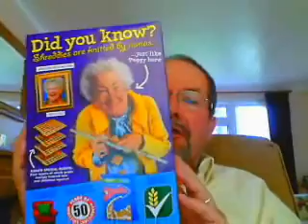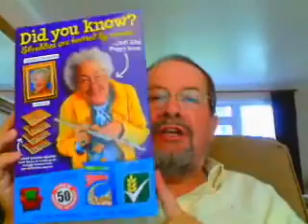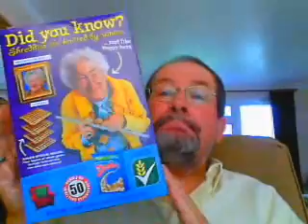Lies, Comedy, Truth and Deception in Advertising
Examining the question of how acceptable lies are in advertising even when they have comic intent, when does comedy become deception?